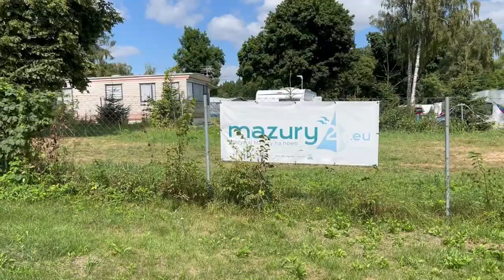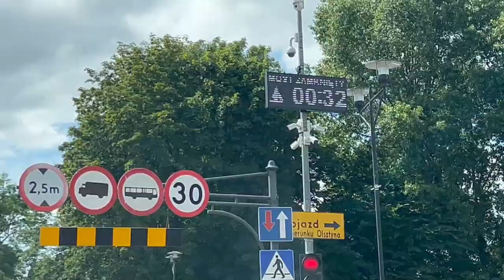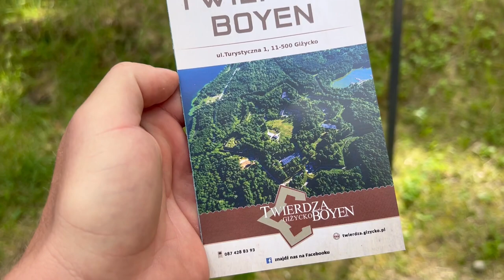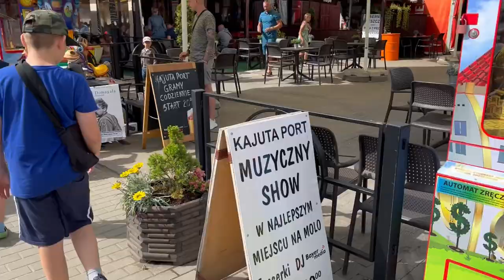Mazury cud Natury ! Wreszcie tu jestem ! (Giżycko, Mikołajki, Wilkasy)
Mazury